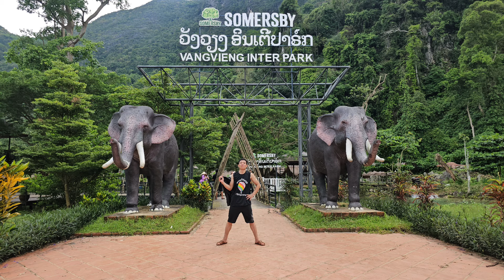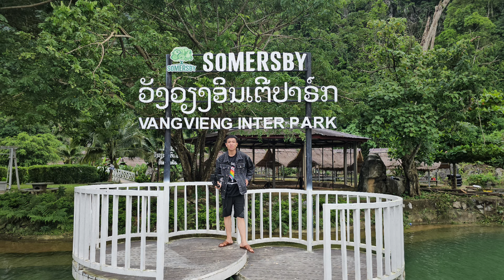kuv tus hlub meej peb los noj mo yuav los mus ວຽງ lawm os